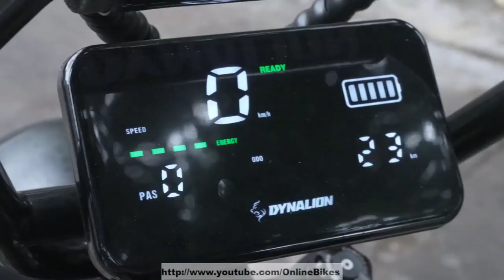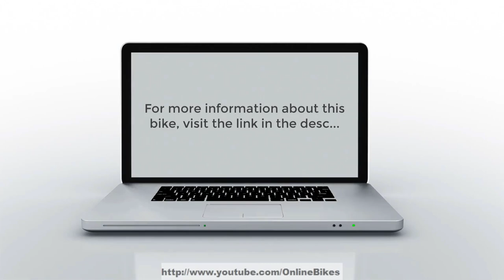VOWSWAY 1500W Retro Design Fat Tire Electric Bike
*1500W (PEAK) STRONG POWER*
Equipped with high-performance 1500W (rated power: 1200W) high-speed brushless rear hub motor, this class 3 ebike is a powerhouse. With an 80Nm torque, it delivers potent climbing strength, and effortlessly accelerates to 32MPH. Specially engineered for both off-road riding and commuting, packed with enough load power to conquer all kinds of road conditions and hills, it rides like a champ on snow, beach, mountain, city roads.

*TAKE YOU FURTHER*
This fat tire electric bike comes with a large-capacity 48V 16Ah battery, allowing for 60 miles of travel on a single charge (with pedal assistance) and lasts for 5-6 hours. The battery is removable and we offer customization for dual batteries, providing more options for you and eliminating battery anxiety.

*SUPERIOR PERFORMANCE FOR COMFORTABLE LONG DISTANCE RIDES*
The advanced front fork suspension and the extra-long seat absorb most of the bumps on the road, providing a smoother and more comfortable ride. Dual mechanical disc brakes offer excellent braking power on all kinds of roads. Other features like powerful front and rear lights, large multi-functional LED display, anti-slip 20''x4.0 fat tires all contribute to an enjoyable riding experience.

*CLASSIC RETRO MOTORCYCLE DESIGN*
This fat tire electric bike's frame is crafted from high-carbon steel, blending an impressive retro motorcycle frame design with modern electrical systems. This combination is a true nod to classic elegance*
fashionable and vintage. Riding it feels like stepping back into a thrilling era.

*OFFER THE BEST TO YOU*
The electric bicycle comes 90% pre-assembled, saving your time on complicated assembly processes. This e-bike is packed in a well-designed, sturdy package that provides solid protection for every part of it during transportation. The motor, battery, and charger carry a one-year warranty. If you have any questions, please let us know and we will get back to you within 24 hours.